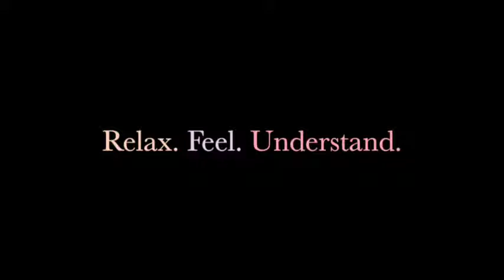Eva Authentic Living Rebalancing Bodywork Therapy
An impression of our session of Rebalancing Bodywork Therapy At Eva Authentic Living presented at Yoga boutique Joyful yoga